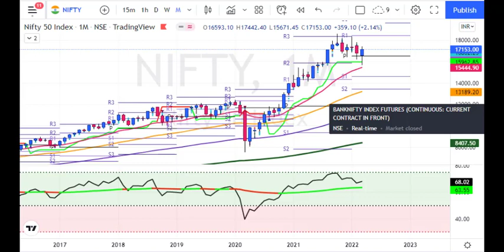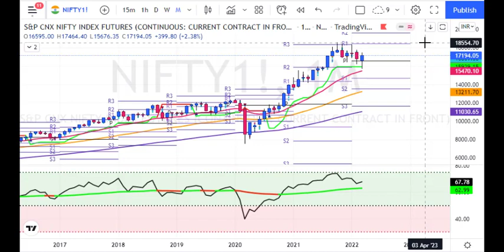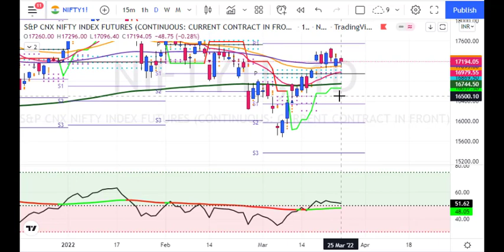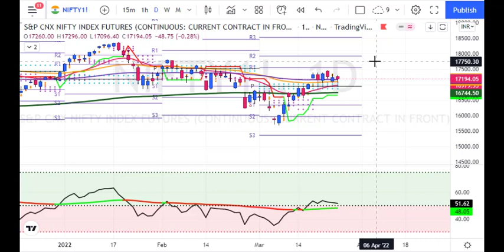My Nifty Weekly Predictions for 28 March to 1 April 2022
1. Daily 1-2 Nifty Banknifty future tips
2. Intraday and Positional (2-3 days holding ) calls
3. 90% profit making accuracy with 1:2 risk reward ratio
4. must have capacity to maintain 3 Lakhs+
5. Expected monthly average returns are 75K to 80K
6. Charges 5k/monthly or 30k/yearly.

1. Daily 1-2 Nifty banknifty & stock Options tips
2. Intraday and Positional (2-3 days holding) calls
3. 90% profit making accuracy with 1:2 risk reward ratio
4. Must have capacity to maintain 50k+
5. Expected monthly average returns are 20K to 25k
6. Charges 3k/monthly or 12k/yearly.

1. Daily 1-3 calls in gold, silver, copper, crudeoil & naturalgas futures
2. Intraday and Positional (2-3 days holding ) calls
3. 90% profit making accuracy with 1:2 risk reward ratio
4. must have capacity to maintain 5-6 lakhs
5. Expected monthly average returns are 1 to 1.25 lakhs
6. charges 5k/monthly or 30k/yearly.

1. Daily 1-2 calls in rupee futures
2. Intraday and Positional (2-3 days holding ) calls
3. 90% profit making accuracy with 1: risk reward ratio
4. must have capacity to maintain 60k t 100k+
5. Expected monthly average returns are 40K to 43K
6. Charges 5k/monthly or 30k/yearly.

1. Daily 1-2 calls in NSE Stocks
2. Pure Intraday calls
3. 90% profit making accuracy with 1:2 risk reward ratio
4. must have capacity to maintain 50k
5. take each position worth 1 lakhs rupees
6. Expected monthly average returns are 20K to 25K
7. charges 3k/monthly or 12k/yearly.

1. Fix Returns (3 to 5% / Month).
•1 Months Prior intimation is required for Permanent closure.

2.High Risk Higher Return Account Management
•30:70 Profit Sharing basis.
• 10K Security Deposit (Refundable at end).